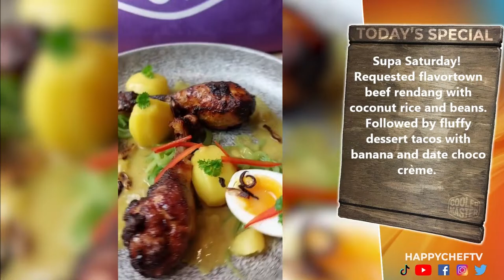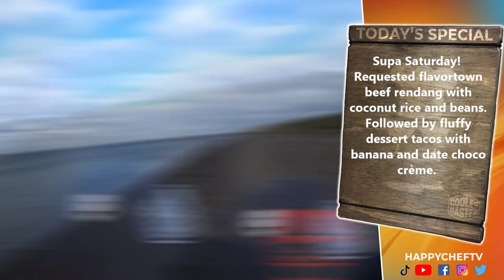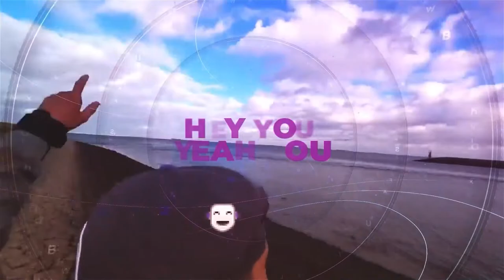Indo Beef Rendang! Fluffy Dessert tacos!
Requested flavortown beef rendang with coconut rice and beans. Followed by fluffy dessert tacos with banana and date choco crème.

Things you can expect:
● Cooking and Vibing
● Donkey Moments
● Family Moments
● Dancing
● Craziness but in a good way
● Goodfood and goodvibes

If you liked what you see please make sure you check me and the foodiefam out on twitch

I am Sven, I live in the Netherlands and do cooking for a living. I was a chef for 15 years, worked in a Michelin star restaurant for a few years too and a few other high calibre restaurants. When my little girl was born I decided to stop working as a chef, so I could be home with her more. I started working in a fruit & vegetable store but started to really miss the cooking. So I decided to start streaming on Twitch, there I do cooking streams, which I am really enjoying. On my YouTube I will post cooking tips, tricks and tutorials and some of the Twitch content.